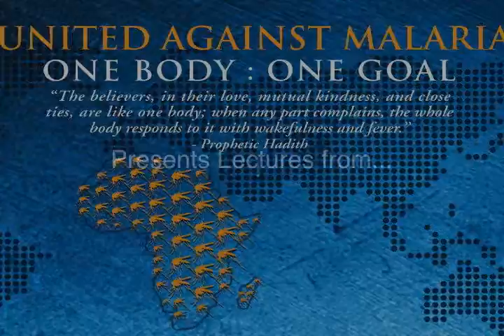Shaykh Faraz Rabbani - "A Vision for the Muslim Community"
1st Annual United For Change Conference - United Against Malaria - Washington DC